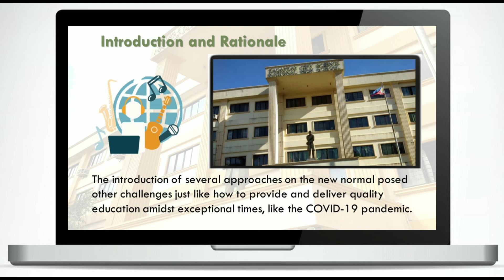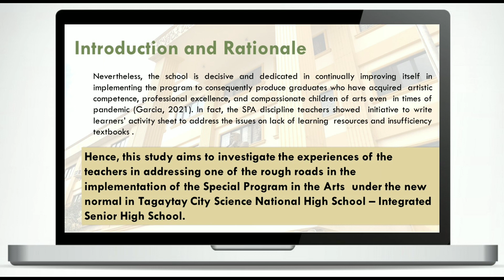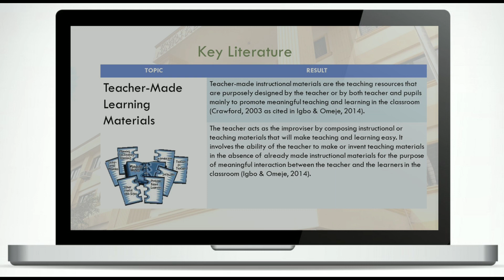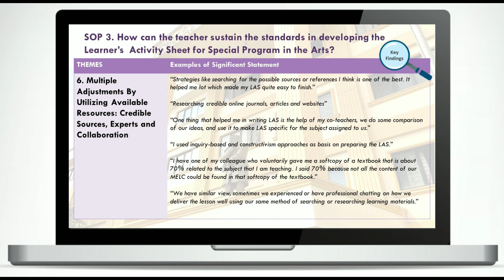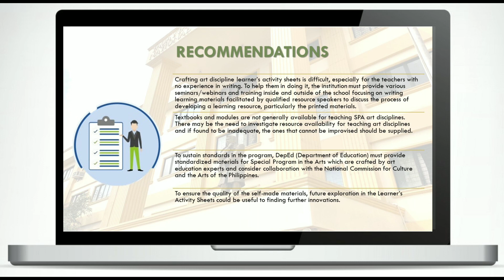SPLASH (SPA LEARNER'S ACTIVITY SHEET): TEACHERS’ LOCAL EFFORTS IN PRODUCING LEARNING MATERIALS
SPLASH (SPA LEARNER'S ACTIVITY SHEET): TEACHERS’ LOCAL EFFORTS IN PRODUCING LEARNING MATERIALS FOR SPECIAL PROGRAM IN THE ARTS IN TAGAYTAY CITY SCIENCE NATIONAL HIGH SCHOOL - INTEGRATED SENIOR HIGH SCHOOL
TAG-AR-TL-AR-1-21
Kristine B. Garcia, Lowiesito O. Erni, Bernadette S. Sumagui

Purpose: This study aims to explore the experiences of teachers in addressing the problems associated with the lack of learning materials in the Special Program in the Arts (SPA) under the new normal at Tagaytay City Science National High School - Integrated Senior High School.
Design/methodology/approach: Purposive sampling was used based on the criteria set in the study. Data were collected through synchronous interviews, field notes, and documentary review. This study followed Creswell's data analysis process.
Findings: The results showed that teaching art disciplines without provided references was difficult, and teachers preferred teaching with textbooks. Consequently, the teachers took the initiative to write SPA learners' activity sheets. In the process, they encountered difficulties in accessing credible sources and aligned materials, as well as the unavailability of sources on the culture of the locale, which is a core value in teaching culture and arts. Additionally, there were no specific guidelines for writing the activity sheets, and finding and evaluating sources consumed most of their time. The teachers made multiple adjustments by utilizing available resources and maintaining positive attitudes towards the department's goals.
Research limitations/implications: Teachers crafted SPA Learning Activity Sheets aligned with the Most Essential Learning Competencies (MELCs). They maximized the use of limited online sources and consulted knowledgeable colleagues to validate the gathered input. They also employed creativity and resourcefulness in mind mapping.
Originality/value: The teachers considered this experience as an opportunity to enhance their research and evaluation skills and exercise their autonomy as educators.

Would you like to request a copy of the instrument, methodology, or the entire paper?